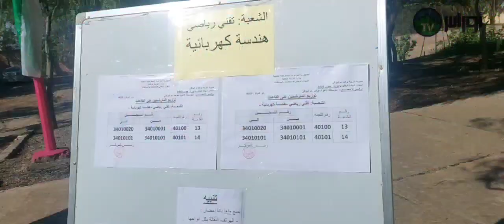أشرف والي أم الـبـواقي على انطلاق امتحانات شهادة التعليم الثانوي( BAC )دورة_جوان_2023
أشرف صبيحة اليوم والي أم الـبـواقي السيد "سمير__نفلة " على انطلاق امتحانات شهادة التعليم الثانوي( BAC )دورة_جوان_2023 من متوسطة " الإخوة معرف " ببلدية أم الـبـواقي للموسم الدراسي 2022 / 2023 بحضور رئيس المجلس الشعبي الولائي و مدير التربية و أعضاء اللجنة الأمنية .